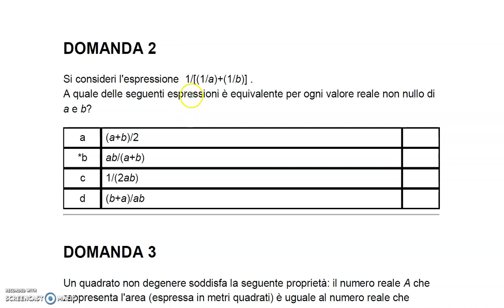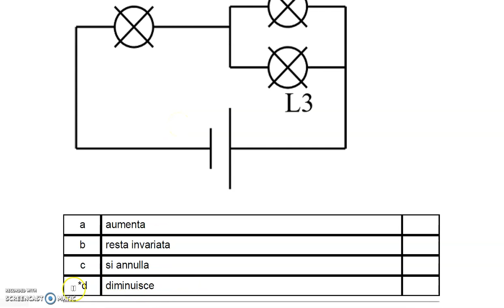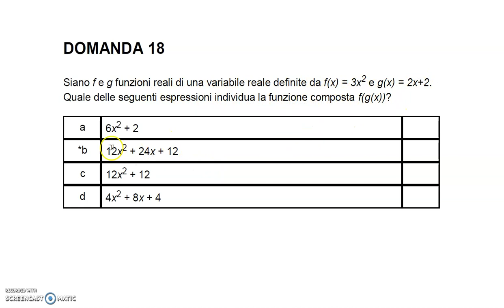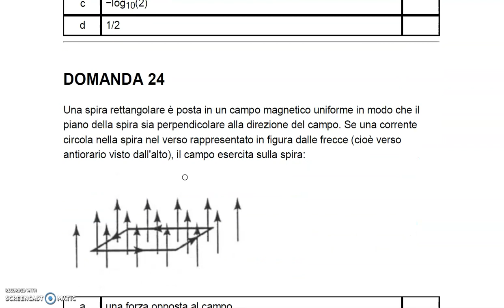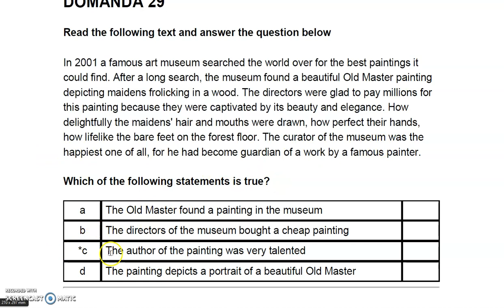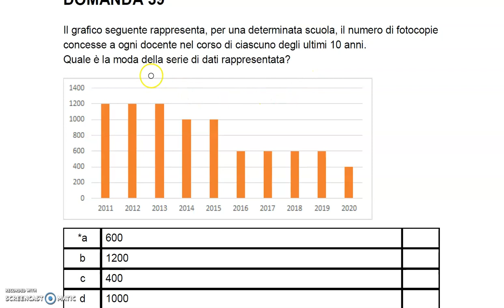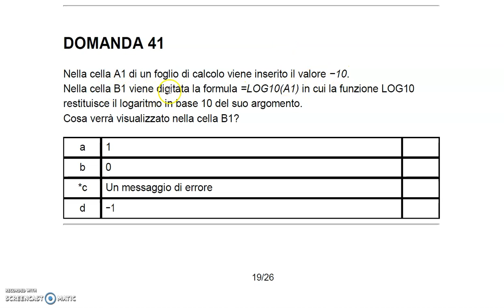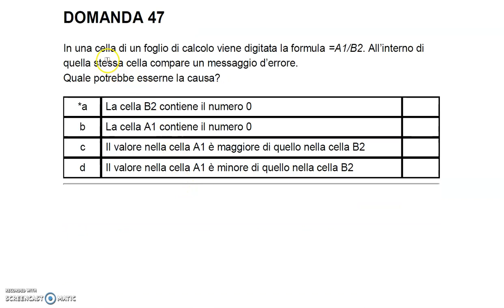Prova scritta ufficiale concorso STEM. Luglio 2021. A028 MATEMATICA E SCIENZE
Prova scritta ufficiale concorso STEM
- Luglio 2021 -
Concorso ordinario, finalizzato al reclutamento del
personale docente, per le classi di concorso A020,
A026, A027, A028 e A041 in attuazione dell’articolo
59, comma 14, del Decreto Legge 25 maggio 2021
n. 73
A028 - MATEMATICA E SCIENZE